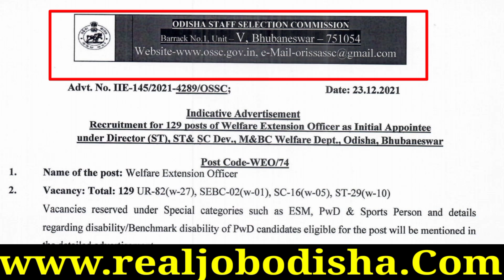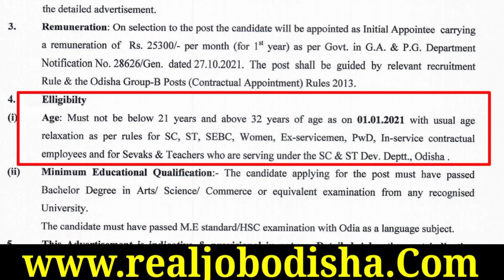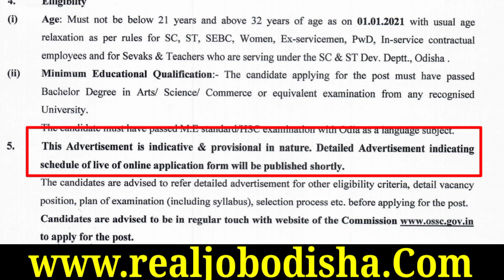OSSC recruitment | WEO recruitment 2021 | weo ପଦରେ ନିଯୁକ୍ତି ସୁଯୋଗ 2021 | Real Job Odisha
ଓଡିଶାର ଯେକୌଣସି ଜବ ପାଇଁ

Follow our page to get update about All odisha Jobs.